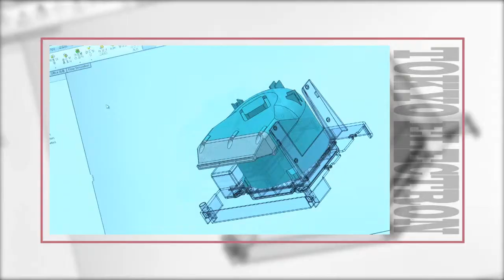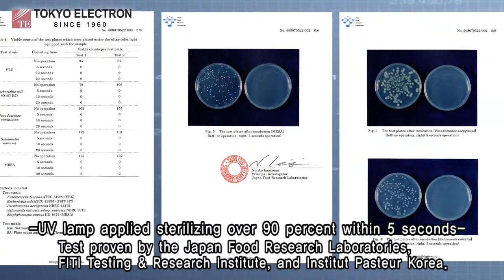Tokyo Electron Co., Ltd. About us